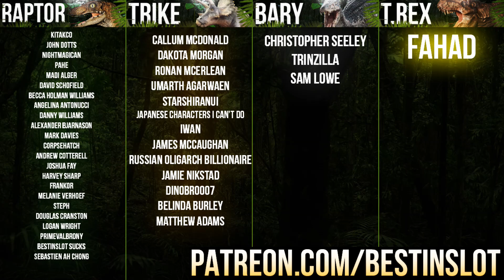INDOMINUS REX RELEASED, A MONSTER TO CONTAIN | Jurassic World: Evolution (Gameplay Part 23)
Jurassic World Evolutions Indominus Rex is difficult to contain, for obvious reasons, and my haphazardly put together weird angular exhibit probably doesn't help...

It's here, a game 65 million years in the making. Jurassic World: Evolution will let us take control of our own Jurassic Parks in a way never seen before, with a huge range of 42+ dinosaurs including old favourites like the Velociraptor and new monstrous beasts like the Indominus Rex, it's sure to get messy by the end. In this playthrough of Jurassic World Evolution we will complete every mission and 5 star all 5 of The Five Deaths, or just watch as a Spinosaurus eats my guests whole, either or really.

For Adventure!